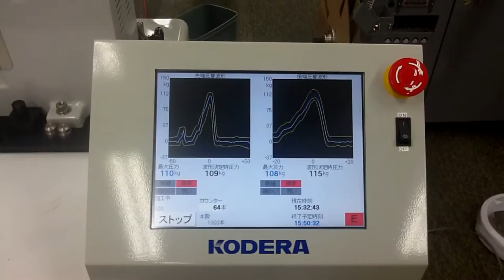C551SZ Full automatic crimping machine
C551SZ process both end crimping automatically. It is equiped CFM crimp force monitor and CHA crimp height automatic adjusting system.